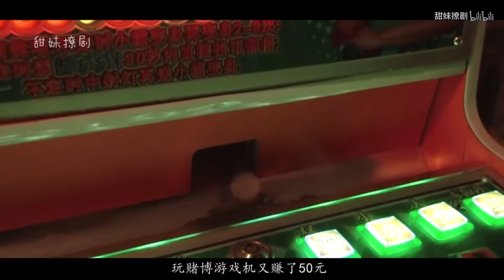国产神剧《毛骗》，江湖骗子本想算计俩小伙，没想到遇到对手了！